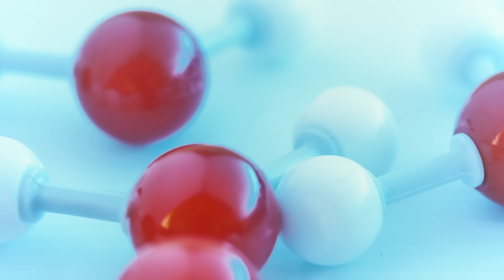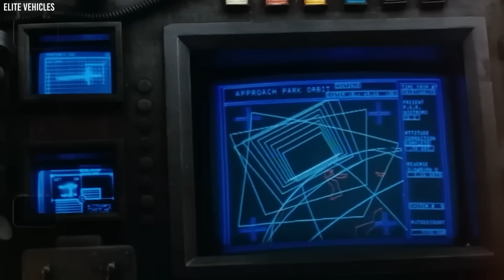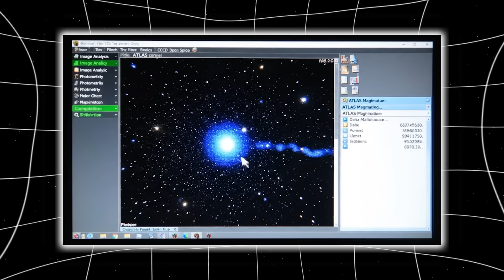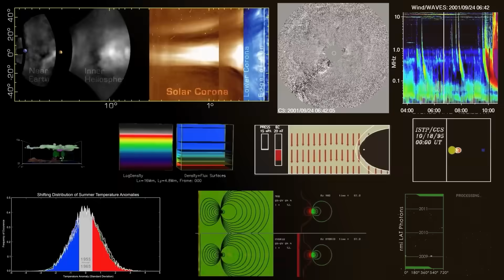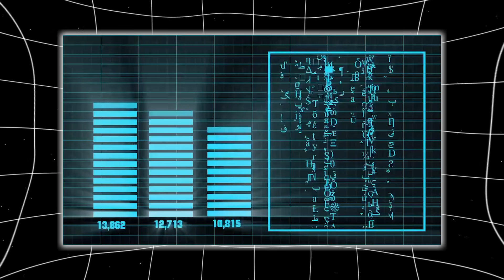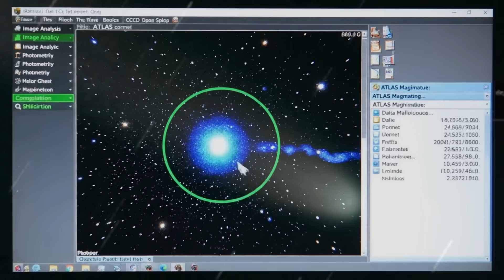China's NEW Images SHOWS What NASA Was HIDING on 3I/ATLAS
China didn’t release an “update.”
 They released a verdict.
No dramatic press conference, no warning, no staged moment of excitement. Just a quiet upload — a series of FITS files, photometric readings, astrometric positions, timestamped data streams — slipping into their national archives like routine paperwork. But the scientists who opened those files… they didn’t see routine. They saw confirmation. Confirmation of the one scenario astronomers across the West hoped they’d never have to face.
Because China’s new observations of 3I/ATLAS, recorded during the most suspicious 36-hour blackout in Western astronomy, don’t just fill a gap — they rewrite the entire timeline. They show an interstellar object brightening when it shouldn’t, expanding its coma in ways that break our models, developing a tail structure that contradicts earlier readings, and behaving with a precision no natural comet should display.
And the strangest part?
 Nothing about the object changed — and yet everything did.
 As if 3I/ATLAS wasn’t waiting for solar heat…
 It was waiting for us.
 Waiting for that gap.
 Waiting for the moment only one nation would be watching.
China’s discovery doesn’t reveal a new mystery.
 It confirms the one we’ve been denying.
 The one we feared from the start.